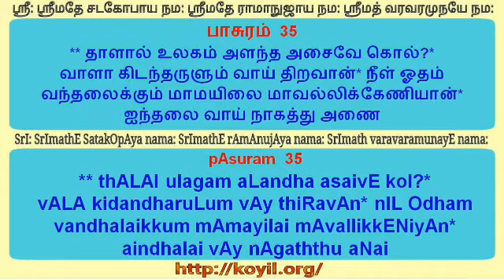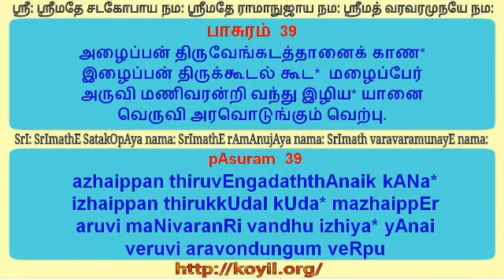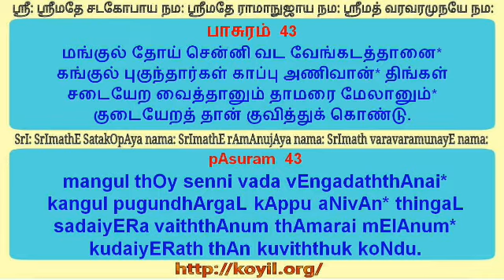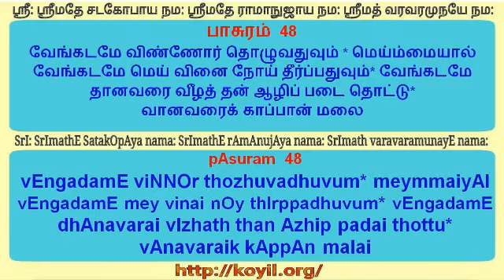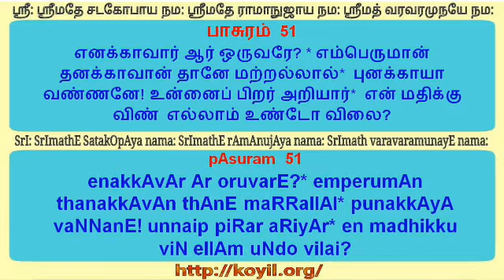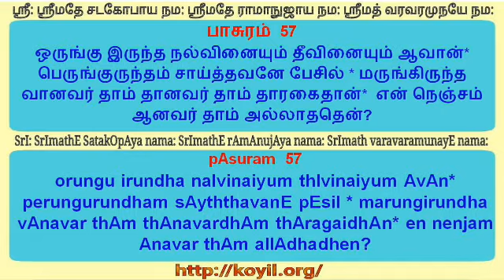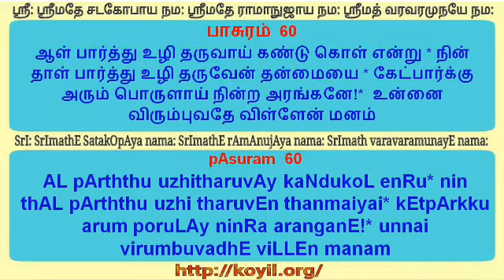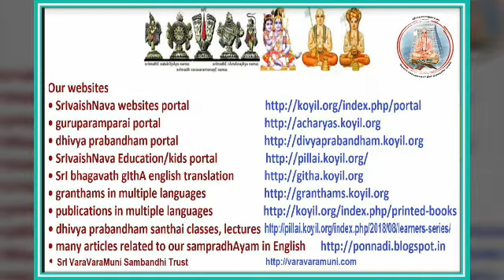நான்முகன் திருவந்தாதி பாகம் 2 சந்தை/nAnmugan thiruvandhAdhi part 2 santhai - step 2 of 4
thaniyan and pAsurams 33 to 64